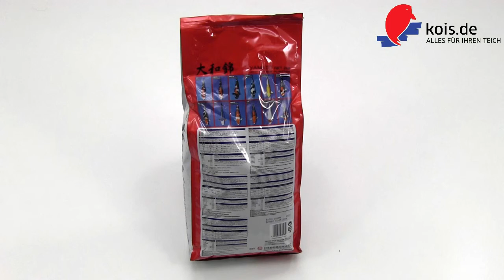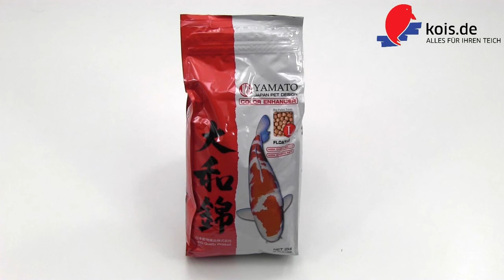Japan Pet Design Yamato Color Enhancer - Koi-Futter - kois.de